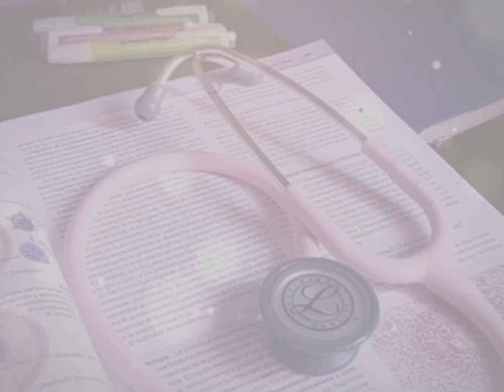Future Doctor ❤ Doctor Status 😍 Neet Motivational WhatsApp Status Medical Student Mbbs ❤🩺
My Dream Doctor Become A mbbs WhatsApp Status Doctor WhatsApp Status
Girl Doctor Lovers
Boys Doctor Lovers
Student Motivation Video Neet Motivational WhatsApp status
AIIMS Motivational Video Neet Cracked 2023 Motivation Status Video Goal neet status
Students Motivation WhatsApp Status, Motivational WhatsApp status, Medical College WhatsApp Status, Neet Aspirants Motivational Video Neet Motivational WhatsApp Status❤

Achieve Your Goal 🎯

mylovembbs doctorstatus neetaspirants welcome dear future doctors here in YouTube I'm Making

मिल जाए नदी तो समंदर की तलाश करो,
टूट जाता है सीसा पत्थर की चोट से ,
टूट जय पत्थर ऐसा सीसा तलाश करो।

HARD WORK AND GOOD CHARACTER MAKE GOOD DOCTORS.
Dusro ke liye MBBS sirf ek degree ho sakti hai, lekin ek NEET Aspirant ke liye MBBS degree nhi jindagi hoti hai.

वक्त से लड़कर जो नसीब बदल दे,
इंसान वही जो अपनी तकदीर बदल दे,
क्या पता कल वक्त खुद अपनी तस्वीर बदल दे ।